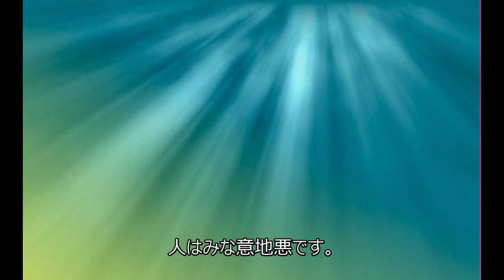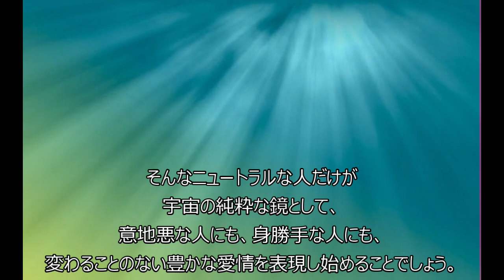津留晃一さんのメッセージ 13「加害者」エッセンス －聴きものがたり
「加害者」のエッセンス

津留晃一さんのメッセージのエッセンス　再生リスト